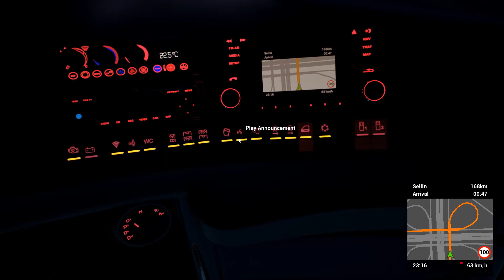Fernbus North Germany Tour - Rostock to Sellin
Welcome to Sim UK.

This is Fernbus Coach Simulator.

Features:

2000 km of track, corresponds to a real route length of 20,000 kilometres
More than 40 German cities, including:

Berlin
Hamburg
Munich
Cologne
Frankfurt
Stuttgart
Leipzig
Dresden
Erfurt
Würzburg
Karlsruhe
Bremen
Hannover
Dusseldorf
Dortmund

Repaints
First add-on already in development

CURRENT SPECS
2 x SSD
Windows 10